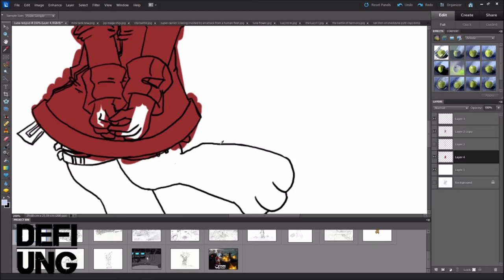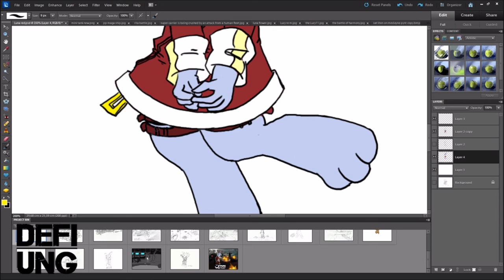Speed Paint Luna Young Warriors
Music from: Halo Legends OST - Delta Halo Suite